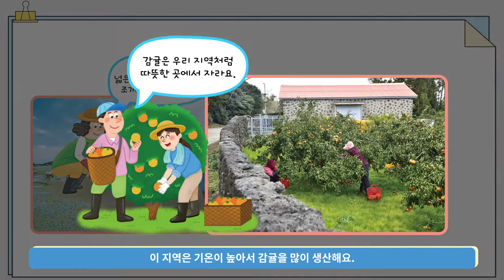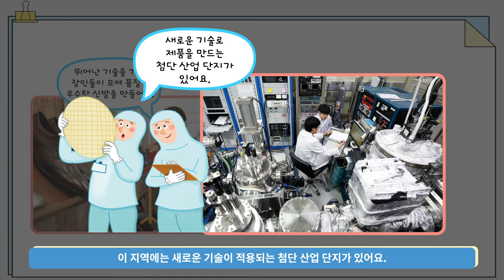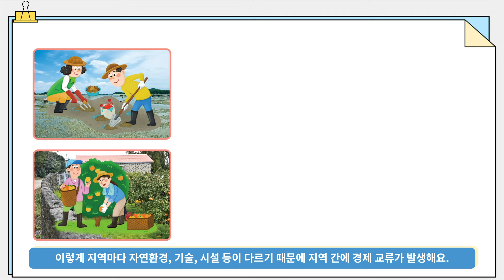[두클래스 사회 개념 영상] 경제 교류가 생기는 까닭은 무엇일까요?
지역 간 경제 교류가 생기는 까닭은 무엇일까요?
내가 살고 있는 지역은 어떤 것이 발달해 있을까요?